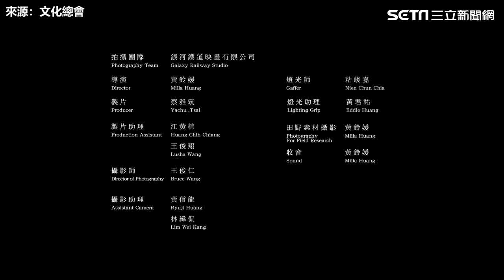黑糖製糖師古法柴燒 找回台灣人的甜蜜記憶｜三立娛樂星聞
來源：文化總會